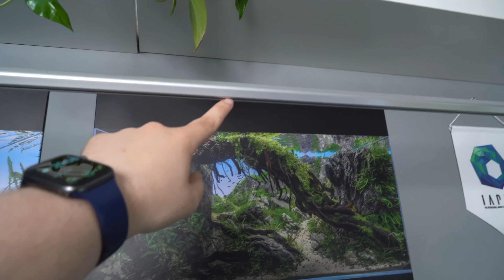Die BESTE Lampe für ein 300L Aquascape Aquarium!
Die Beleuchtung ist mit das wichtigste für ein Aquascape! Die neue Skylight Hyperspot WIFI-FL ist für mich aktuell die beste Lampe für bepflanzte Aquarien!

Dieses Video wird unterstützt von:
► Arka/Microbe-lift
► E. A. european aquaristics
► Skylight